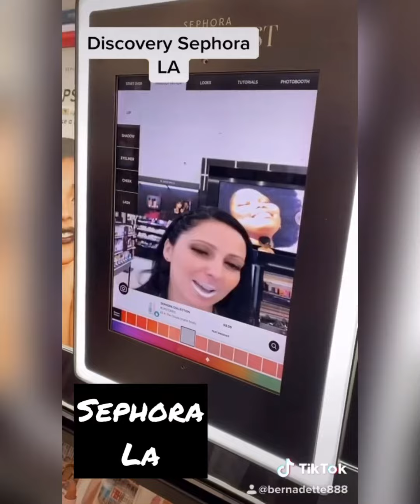!! Happy Birthday !! To my dear friend Tracey